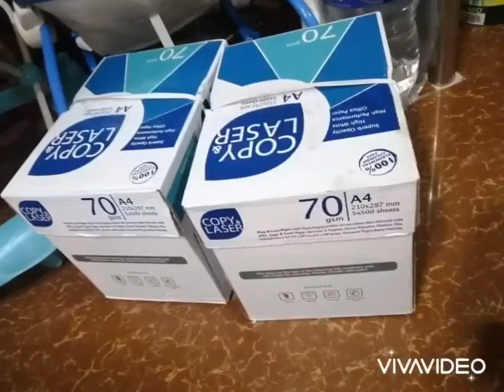Sharing is Caring || Education is the Key to the Future